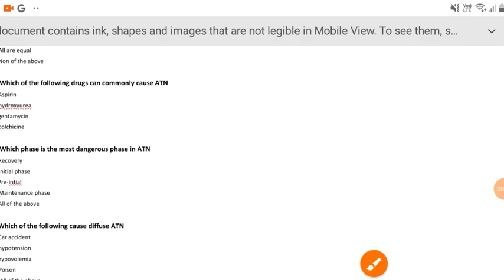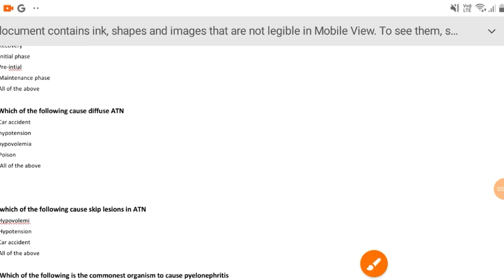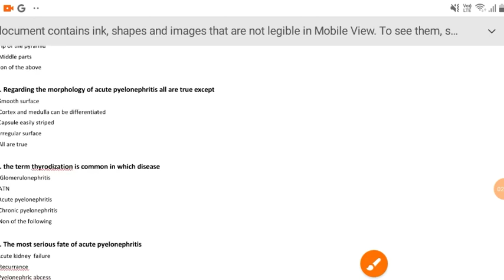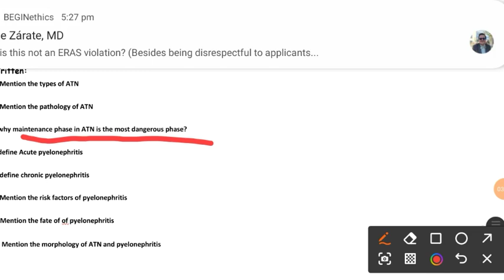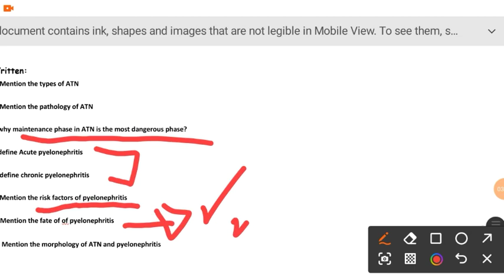Revision of L4, Renal tubular & interstitial disease, Pathology